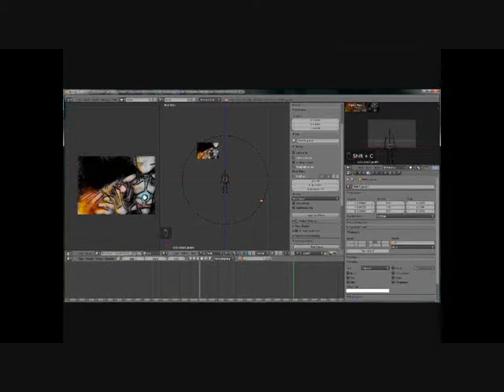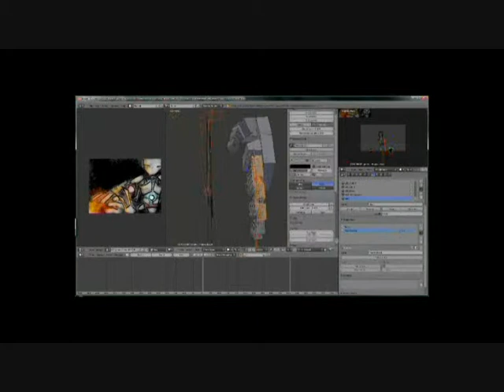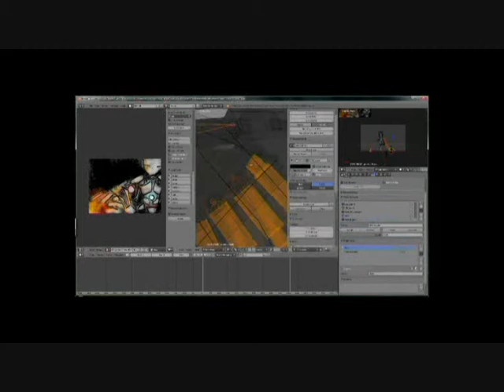modelling a robot in blender: timelapse (100x speed)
Another fast-motion video, this time the creation of a robot.
First video with sound, albeit a wonderful elevator music track...

Edit: This video doesn't really show the end product.

*unless it involves giraffes, in which case I will decline to respond.